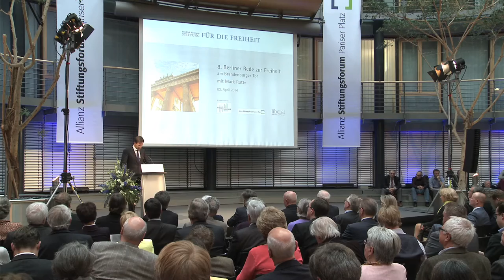8. Berliner Rede zur Freiheit Mark Rutte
8. Berliner Rede zur Freiheit am Brandenburger Tor: Mark Rutte, Ministerpräsident der Niederlande, Vorsitzender der VVD